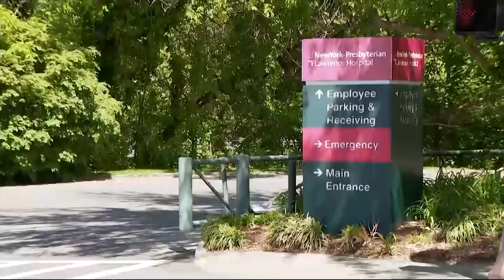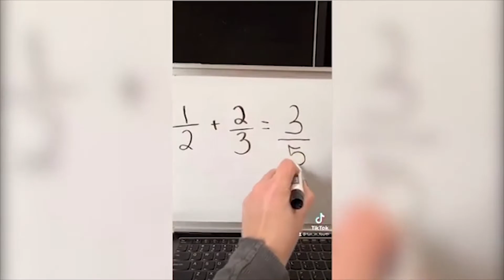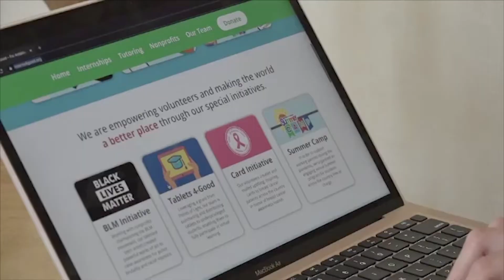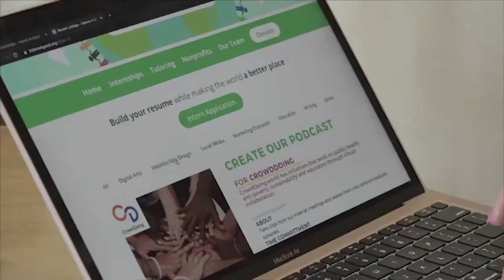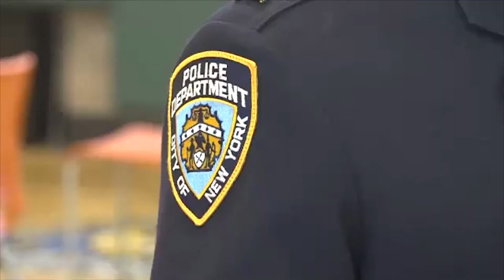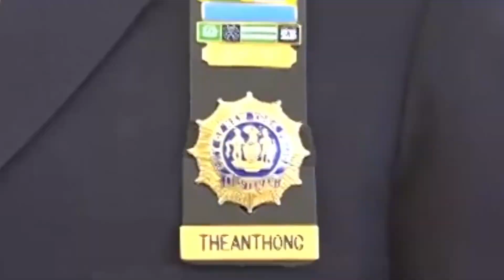Stepping in a positive direction - On A Positive Note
Come join us "On A Positive Note" for all of the feel-good stories from around the New York Tri-State region.

Full episodes Fridays at 7:00 p.m. and Saturdays at 10:30 a.m. on News 12

(00:36) Donating a kidney to her son
(01:52) Did you know?: Mental Health Awareness Month
(02:32) Nurses take it easy
(04:23) The TikTok Teacher
(06:10) Teen helping teens
(08:07) Stepping in a positive direction
(10:13) NYPD Asian Pacific American Heritage Month